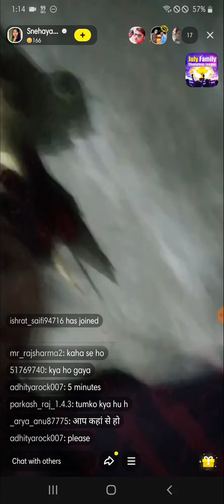Imo video call 2022 New | pooja live video call | call recording | trending video call